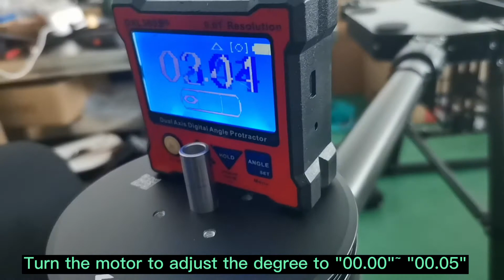Replace FOC motor of drone JT16L-404QC Reemplace el motor FOC del dron JT16L-404QC